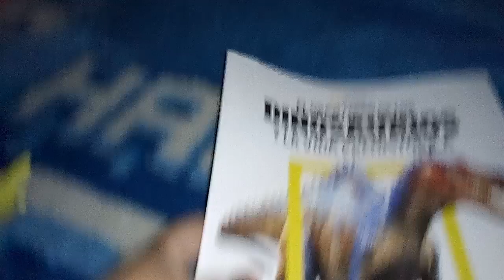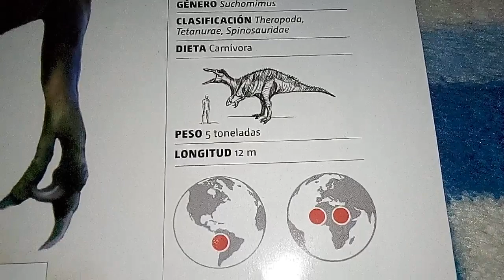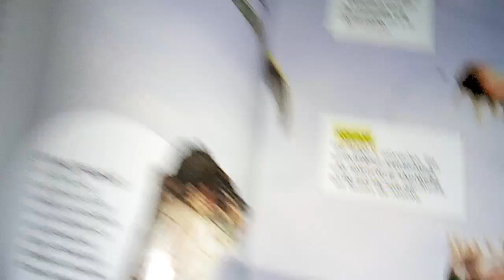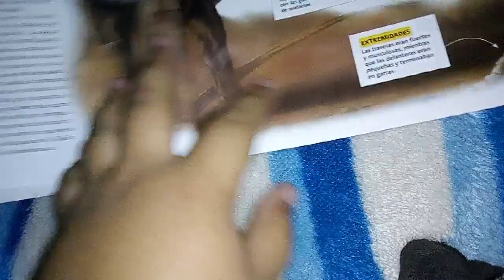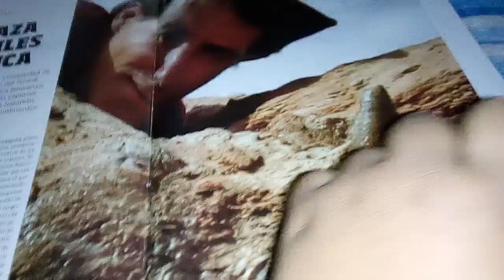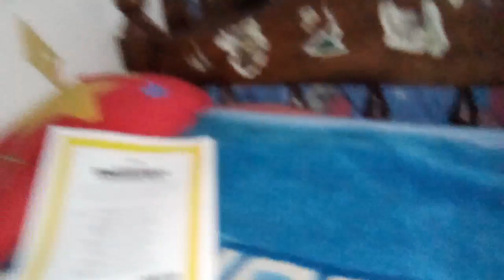Parte 5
Suchomimus